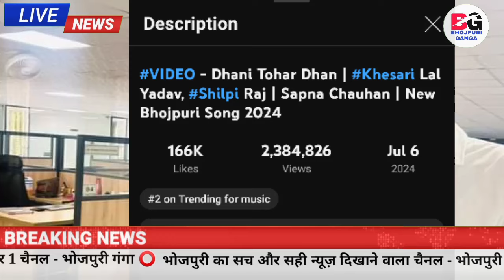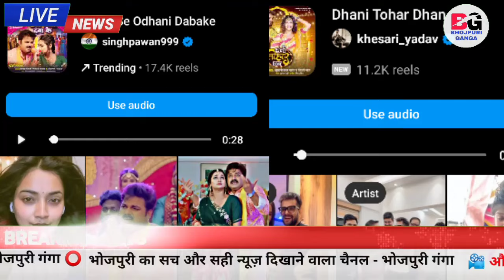खेसारी का मार्केट डाउन -Stardom Down | Latest Updates | Viral Song | Pawan Singh | Khesari Lal